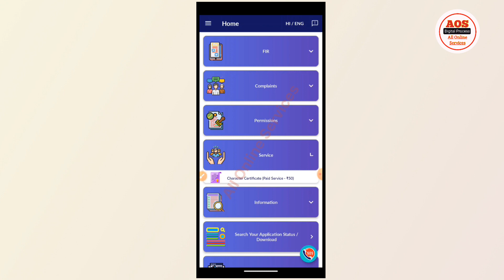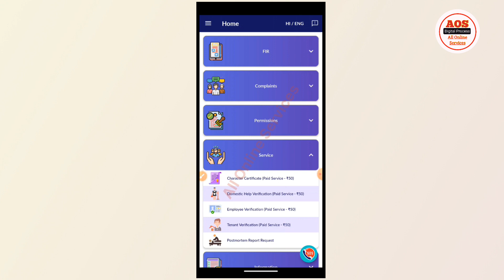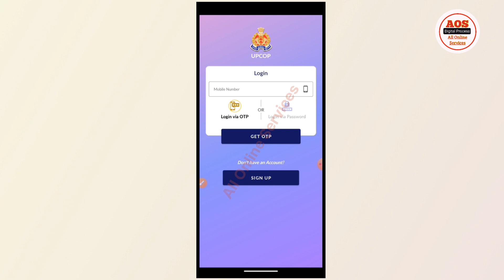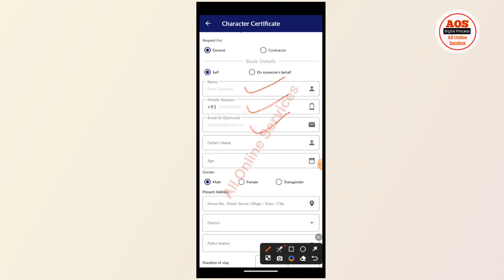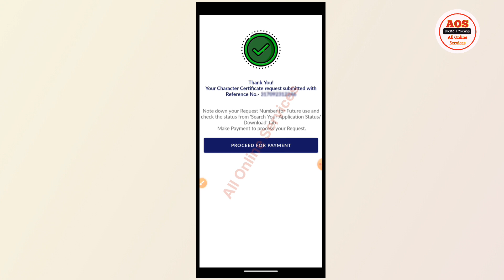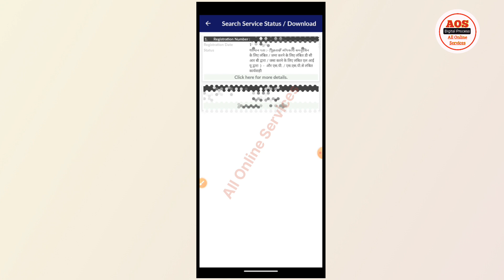UP Police Character Certificate Online apply पुलिस चरित्र प्रमाण पत्र कैसे बनाएं?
UP Police Character Certificate Apply Online पुलिस चरित्र प्रमाण पत्र कैसे बनाएं? uppolice How to apply online character certificate UP Police

namaskar doston humne aapko is video mein details mein bataya hai ki aap UP Police ka charactor certificate Kaise apply kar sakte hain Sara process humne aapko a tu z clear bataya hai to aap sabhi log video ko pura watch karke dekh sakte hain ki aapko Kaise character certificate ke liye apply karna hai agar aapko video pasand aaye to video ko like kijiega agar aap channel per naye ho to channel ko subscribe kijiega.